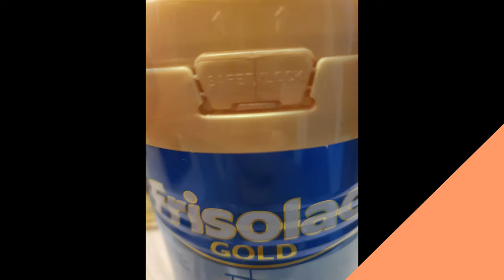FRISOLAC GOLD | STAGE 1 BEST FORMULA MILK FOR BABY